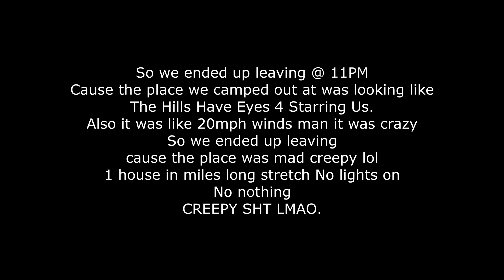Vacation At California : Episode 2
So we went camping and some crazy shit happend so we dipped out before somebody got abducted man. Scary